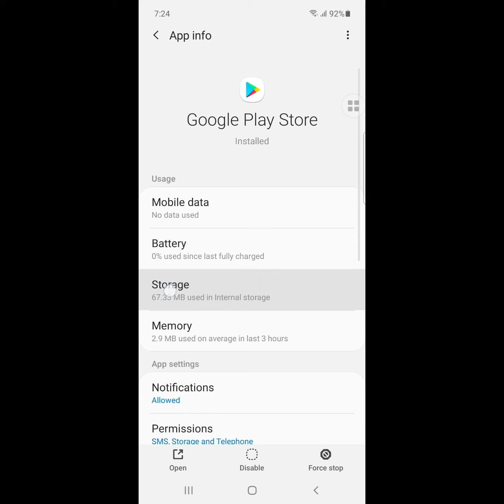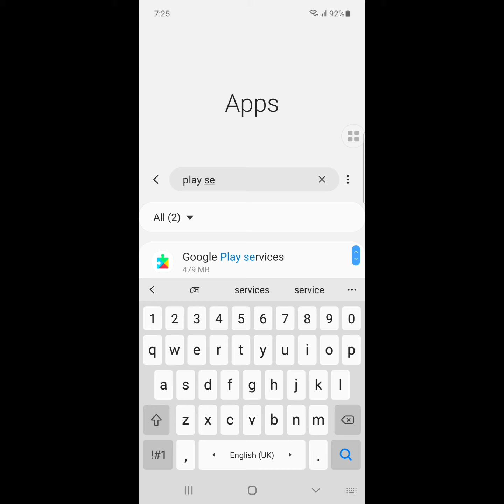samsung j7 prime google play store keeps stopping | google play store has stopped samsung j7 prime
Are you looking for how to fix samsung j7 prime google play store keeps stopping | google play store has stopped samsung j7 prime ?  In this video I show you how to fix  samsung j7 prime google play store keeps stopping | google play store has stopped samsung j7 prime.
Then apps
And find out Google play store app and Google Play Services app
I hope that this method solve samsung j7 prime google play store keeps stopping | google play store has stopped samsung j7 prime.